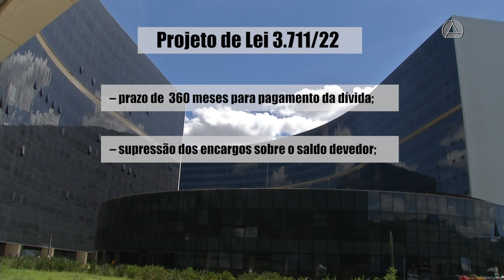Projeto sobre renegociação de dívida do Estado com a União está pronto para Plenário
Por unanimidade, a Comissão de Constituição e Justiça aprovou o parecer sobre o Projeto de Lei 3.711/22, do deputado Hely Tarqüínio (PV), que trata do refinanciamento das dívidas de Minas com a União. Para o autor, a proposta oferece condições de pagamento mais razoáveis do que a adesão ao Regime de Recuperação Fiscal, defendida pelo governador. O projeto também já foi aprovado pela Comissão de Fiscalização Financeira e Orçamentária. A expectativa é de que a proposta seja votada em primeiro turno no Plenário ainda esta semana.